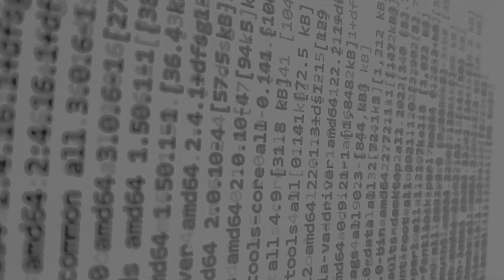Robyn Dancing On My Own ABLETON REWORK: Indietronica, Techno, Laptronica, Electronic Music